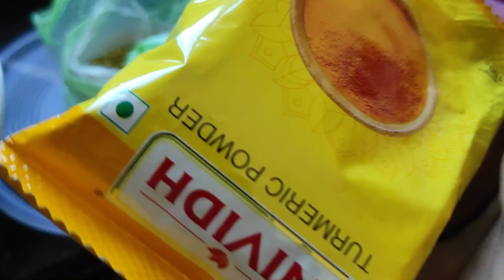गुजरात मैं पहाड़ी कड़ी (झोई) का आनंद